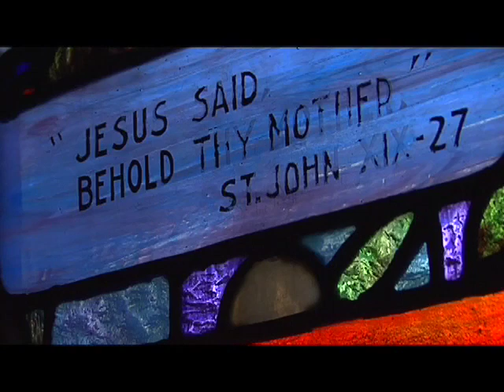I Always Do My Collars First (clip)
This film follows four dynamic Cajun women in Southwestern Louisiana as they go about their daily lives while telling and showing us what ironing means to them. Ironing is a nurturing, emotional, and learned process, transmitted from mothers to daughters; it is an activity performed with aesthetic sensibilities that connect these women to other women in their community.